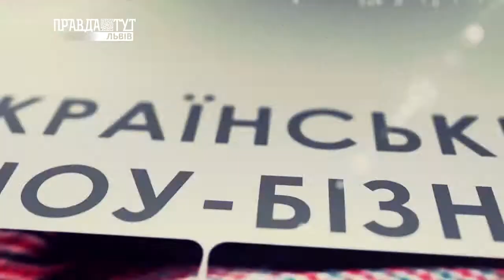Lviv ART 4.04.2017